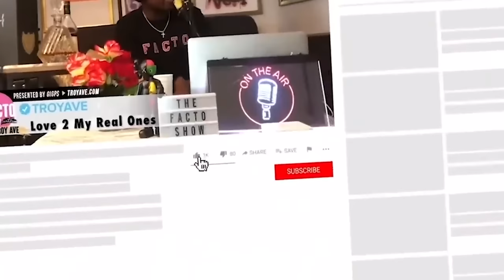Troy Ave - Would You Sell Ur Enemies To Slavery? Haters Should Be Abolished |The Facto Show Clips 53